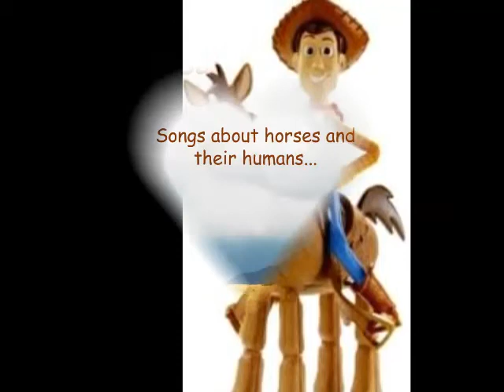A Horse Lovin' Heart CD- Demo by Laurie Lee Lewis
Northwest Washington Singer-songwriter, Laurie Lee Lewis has written and released 2 country mix CDs All about horses and their humans. A real variety pack of songs and styles.  Here, Laurie shares a bit about the songs from the first 12-song CD: A HORSE LOVIN' HEART Laurie wrote these songs when "grounded" from a concussion. She "wrote" instead of "rode"... and this is the result! A portion of all sales go to a non-profit therapy-thru-horses Org. in Washington state.